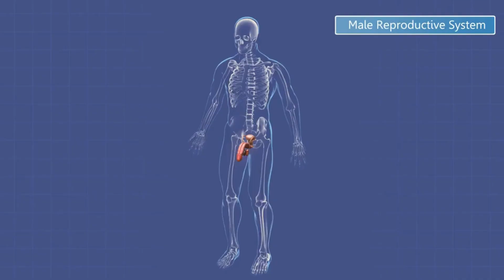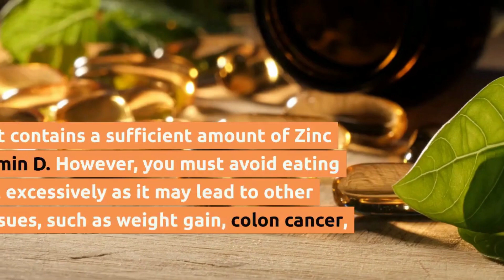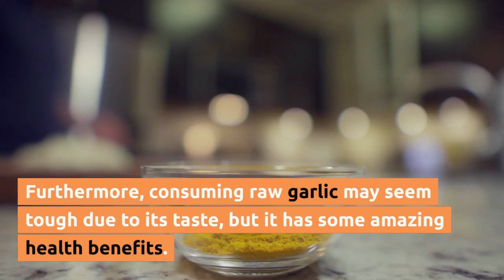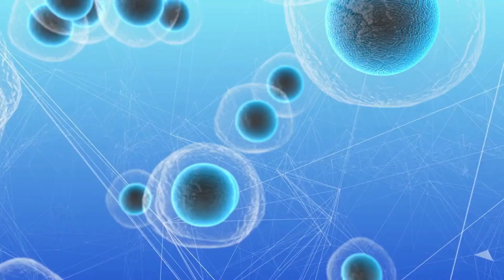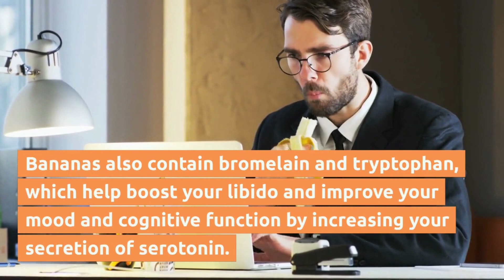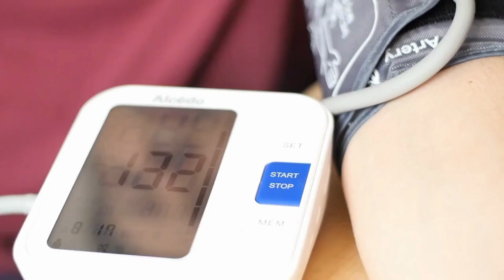10 Testosterone Booster Foods You Must Eat [100% Works]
10 Testosterone Booster Foods You Must Eat

"Are you looking to boost your testosterone levels naturally? Watch this video to discover the top 10 foods that have been scientifically proven to increase testosterone. From leafy greens to nuts and seeds, these foods are easy to incorporate into your daily diet and will provide a variety of health benefits. Learn how to optimize your nutrition to improve your hormone levels and overall wellness. Don't miss out on this informative and practical guide! Watch now!"